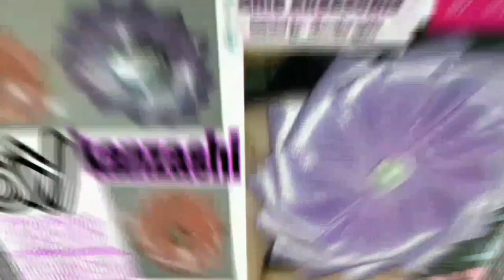Video Trailer channel youtube grie aksesoris handmade and craft 😍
I love handmade 😍😙😘😚